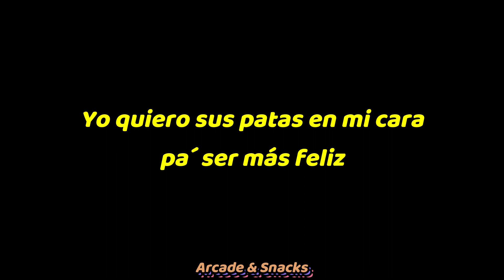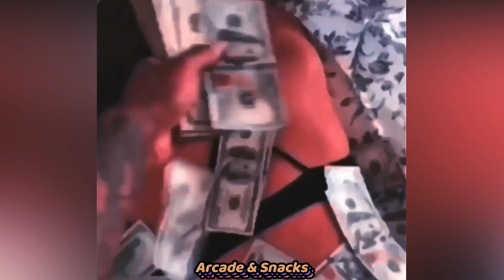Kyoto - Strange Human - (Max Valenzuela) - //Vídeo Edit// + //Letra// -Arcade & Snacks-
Hola gente, ya volvi despues de un poco de tiempo inactivo cd, espero y les guste este edit que hice, me costo bastante hacerlo porque soy pobre xd, asi que espero y le den musho apoyo y si ni estan suscritos al canal y les gusto el video, espero y se suscriban asbfhbdf, sin más que decir, adios y que gusto verlos de nuevo xd.

olivermendez_xd

Faceboock:
Oliver Méndez